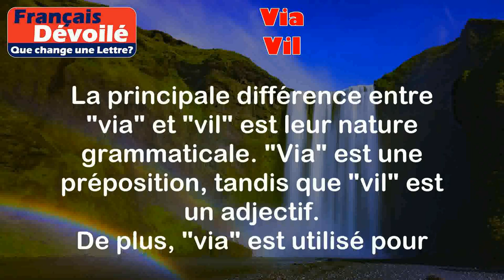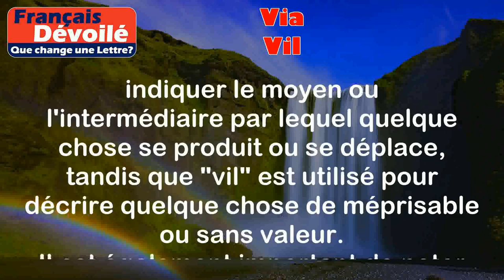Via et Vil (Une Lettre)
Via:
"Via" est une préposition latine qui signifie "par le moyen de" ou "par l'intermédiaire de".

Exemples:
- J'ai envoyé le message via email.
- Nous sommes arrivés à Paris via le train.

Vil:
"Vil" est un adjectif qui signifie "méprisable", "bas" ou "sans valeur".

Exemples:
- Cet homme est d'une moralité vil.
- Elle a été traitée de manière vilaine par ses collègues.

Différence:

La principale différence entre "via" et "vil" est leur nature grammaticale. "Via" est une préposition, tandis que "vil" est un adjectif.
De plus, "via" est utilisé pour indiquer le moyen ou l'intermédiaire par lequel quelque chose se produit ou se déplace, tandis que "vil" est utilisé pour décrire quelque chose de méprisable ou sans valeur.
Il est également important de noter que "via" est d'origine latine, tandis que "vil" est d'origine française.
En conclusion, bien que "via" et "vil" puissent sembler similaires en raison de leur prononciation, ils ont des significations et des utilisations différentes en français.